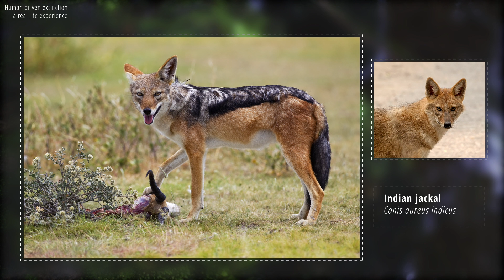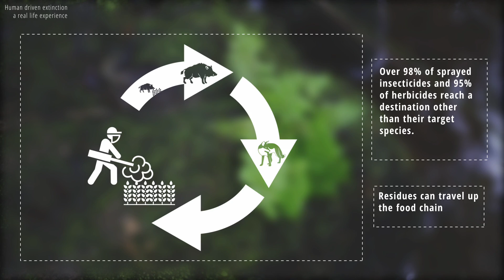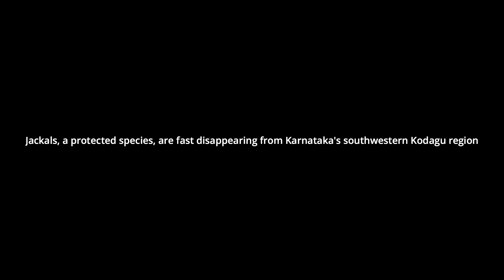Human Driven Extinction - A real life experience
The researchers say human activities are driving the latest mass extinction event. A ballooning human population, habitat destruction to make way for settlements or agricultural production, climate change, ocean acidification, and soil, water, and air pollution are all wiping species off the face of the Earth.

Pamela Malhotra of SAI Sanctuary shares her personal experience.